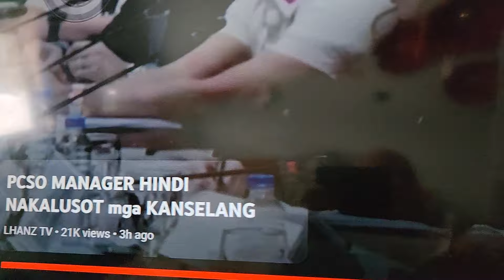#138 - LOTTO OUTLET PINAGBABAYAD NG P5K MAYOR''S FEE AT MGA KABO MAGKAROON BENEFITS